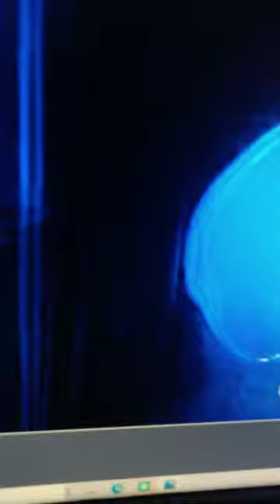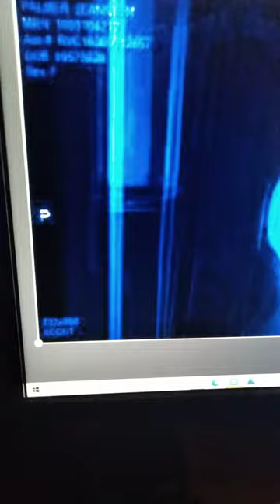WARNING! PARTS INSIDE MY HEAD. (I'm alsoTargeted)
WATCH
  this inside  my ear

Therefore I  shall not be afraid of those who killeth my body but cannot kill my soul.